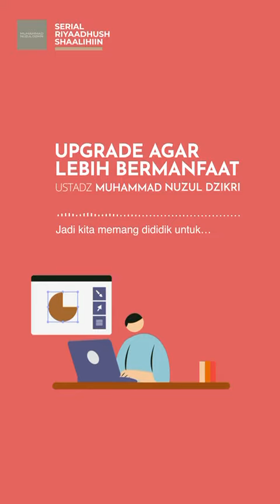(source: WAG Akhwat Kajian Ust. Nuzul Dzikri)